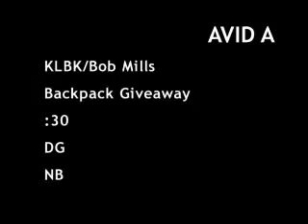KLBK Bob Mills Backpack